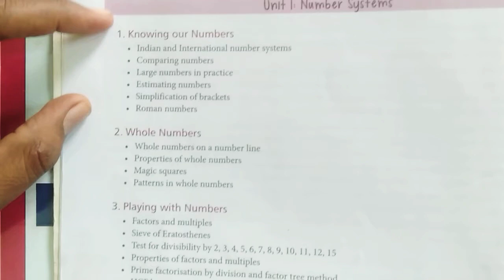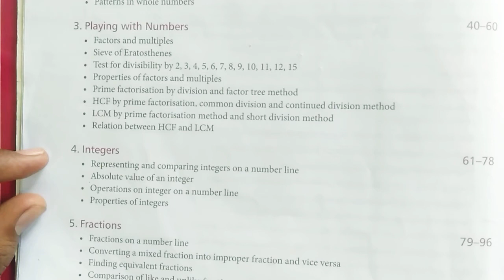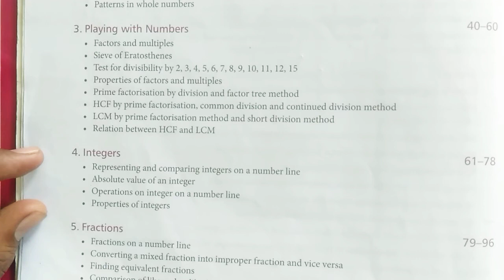Class-6th maths Announcement for class 6th